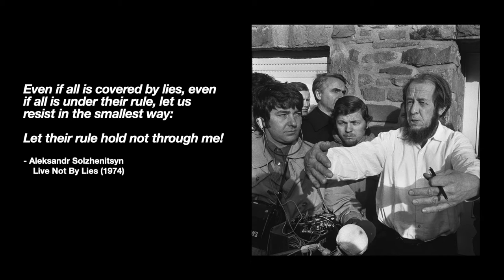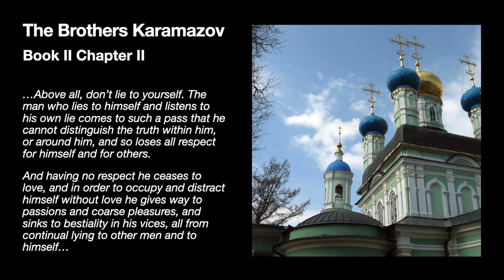Live Not By Lies - Aleksandr Solzhenitsyn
In this short political essay, Aleksandr Solzhenitsyn provides valuable insight into living the truth during difficult times.